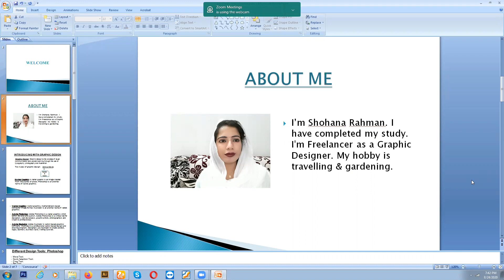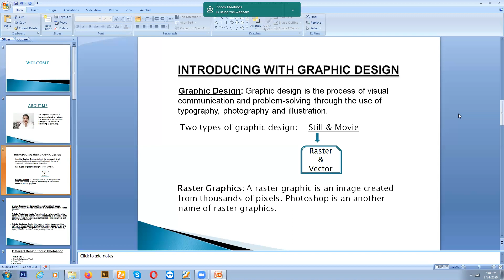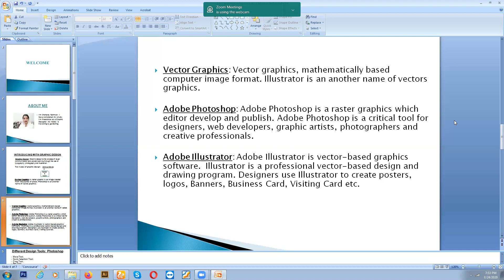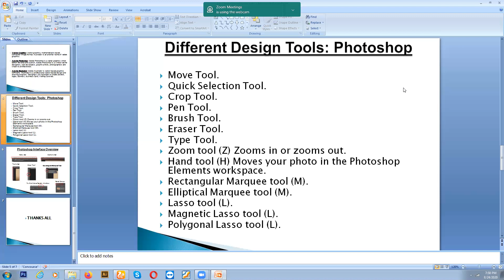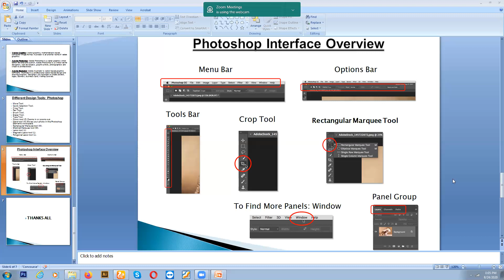LEDP-2020RajL4|GD-116|Class-01|T-SR | Topic:Introduction to Graphic Design and different tools of PS